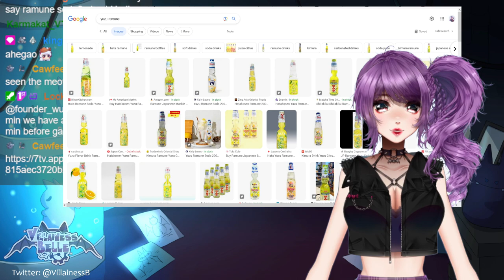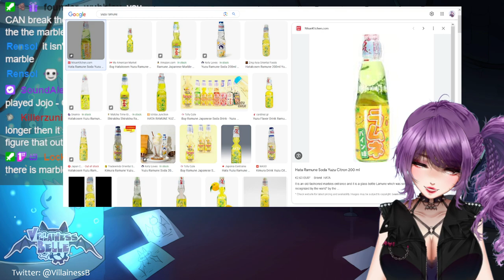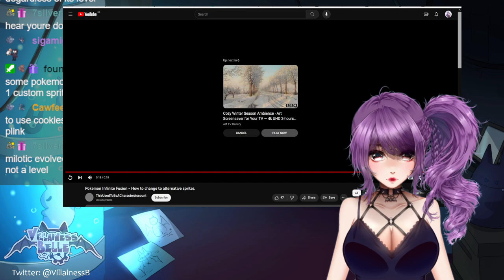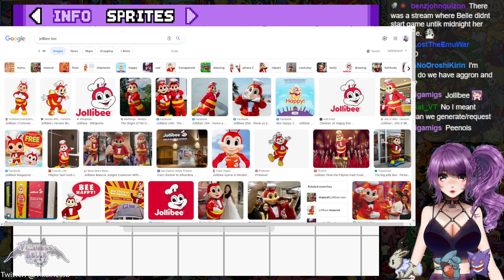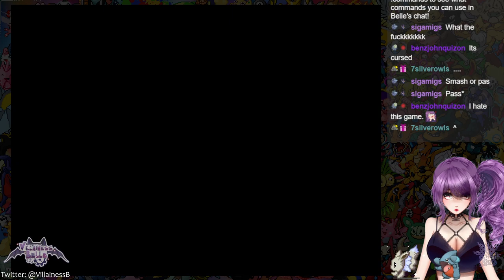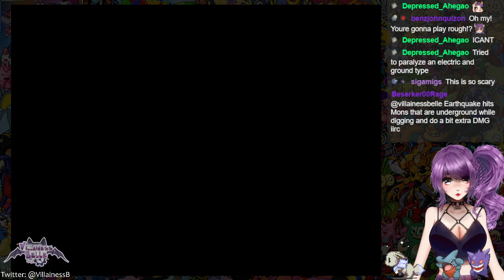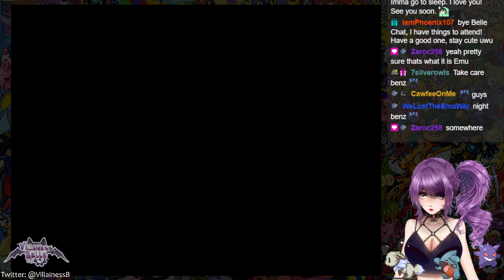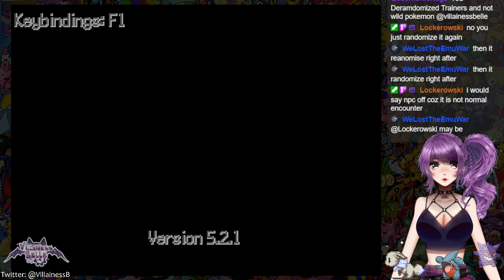Belle splices/creates abominations... Ψ(｀▽´)Ψ - Feenair is now Milonair!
0:00 - Starting Screen
5:46 - Chilling with Henchpeeps
1:20:08 - Pokemon Infinite Fusion Gameplay
2:06:10 - BRB (Belle gets cookies)
2:10:28 - Pokemon Infinite Fusion Gameplay (continued)
4:08:57 - Ending Screen